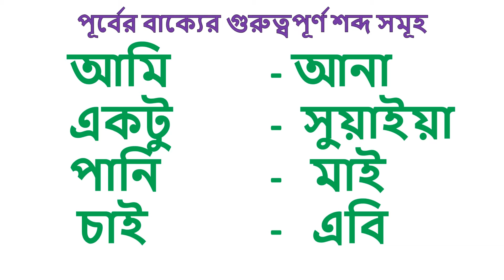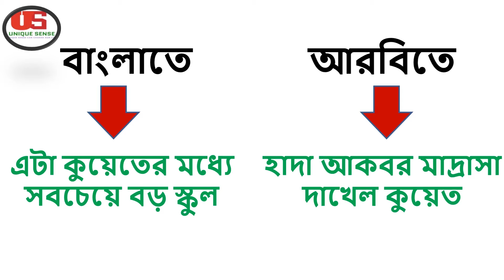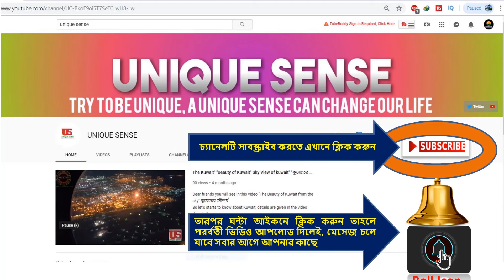কুয়েত ভাষা শিক্ষা, Kuwait Language Learning, Kuwait vasa, Part -1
কুয়েত ভাষা শিক্ষা, KUWAIT LANGUAGE LEARNING..

বন্ধুরা আসসালামু অলাইকুম,
যারা আরবিতে  শিখতে চান তাহারা অব্যশই ভিডিওটি সম্পূর্ণ দেখবেন।  বিশেষ করে যারা কুয়েতে নতুন এসেছেন তাদের অনেক উপকারে আসবে টিউটোরিয়ালটি, ভিডিওটি দেখলে কুয়েতিদের স্থানীয় ভাষায় আরবি কথা শিখতে পারবেন।

ভাল লাগলে ভিডিওটিতে একটা লাইক দিন, কেননা আপনার একটি লাইকে আমার পরর্বতী কাজের অদম্য উৎসাহ তৈরী হবে।

আরো_দেখুন

@...ভ্রমন বিষয়ক. @

%%,,,,,, কুয়েত ভাষা শিক্ষা বিষয়ক,,,,,,%%